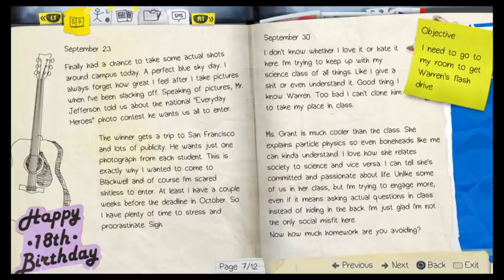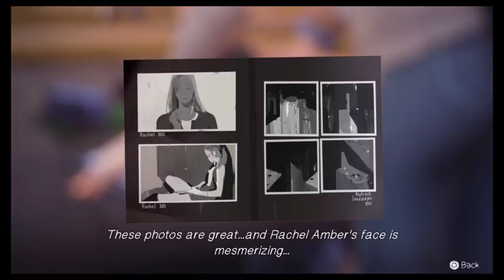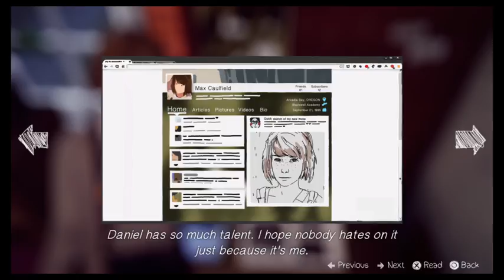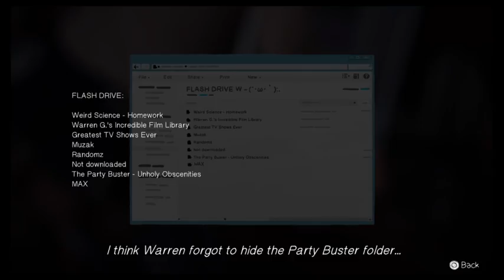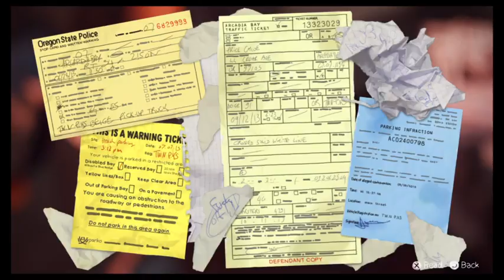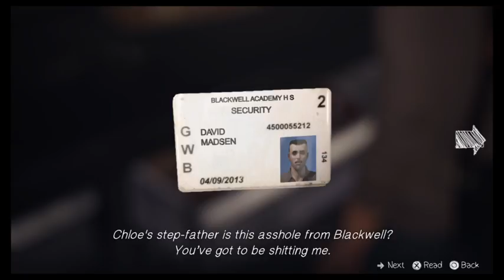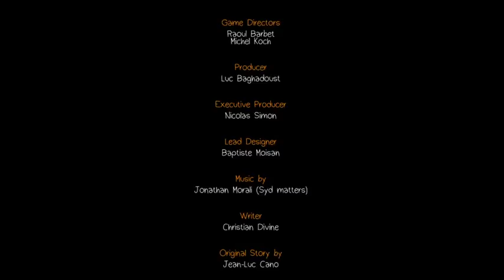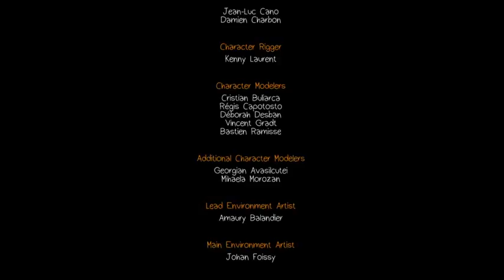Life is Strange Pt 1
Heres the 1st portion of life is strange however certain portions of game are muted due to licensing restrictions Please give this video a thumbs up and hit that subscribe button.